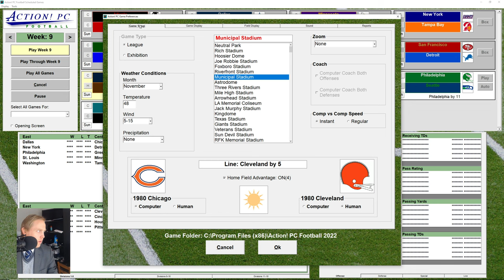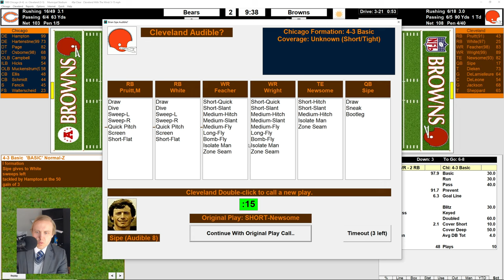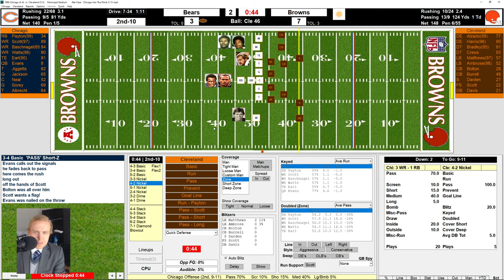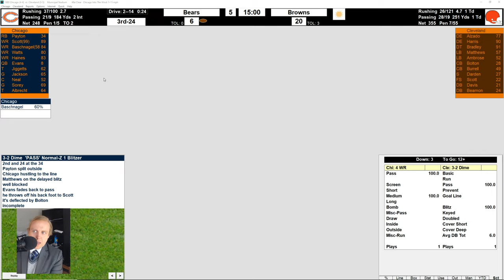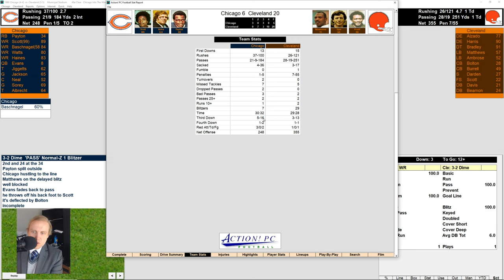Let's Stop Walter Payton! | Bears at Browns | 11/3/1980 | Action! PC Football | Let's Replay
The 4-4 Bears are in town, visiting our heart-stopping 3-5 Browns.  Can we stop Walter Payton and get this season turned around?

Action! PC Football is an extremely realistic American football simulator for Windows made by Dave Koch Sports.  You can learn more on the game's

Let’s Replay videos differ from Let’s Play videos in focus.  Let’s Play videos tend to focus on completing a given game.  Let’s Replay videos, on the other hand, focus on replaying an entire football season in its entirety, in part to replicate (or improve on) what originally took place, and in part to learn more about historical teams, strategies, and players.

Let’s Replay videos tend to use statistically accurate simulators, including Action! PC Football, Pro Strategy Football, Second and Ten, Strat-O-Matic, APBA, 4th Street Sports Football, and a number of others.  Unlike the Madden series, these games focus on realistic representations of the sport, and do not focus on arcade gameplay or on game-breaking exploits.  While arcade games are fun, statistically accurate simulators provide a much more satisfying and long-lasting experience.

The graphics might not be great, but the gameplay is incredible, and the story behind each game is quite exciting.  Come join the fun!

For stats and more information, see the blog post accompanying this video here: